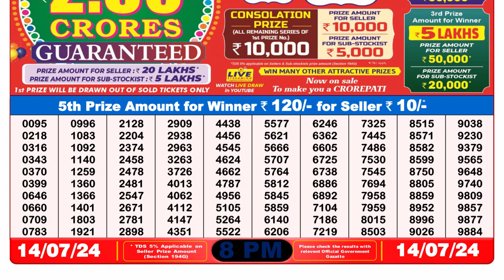Nagaland Lottery Sambad Live 8pm 14.07.24